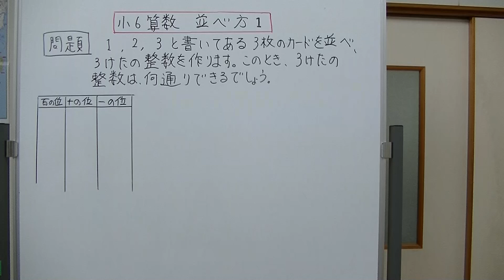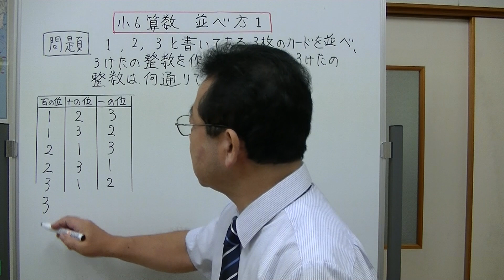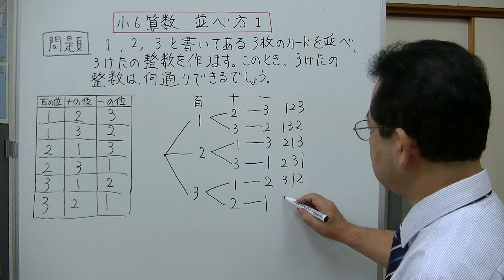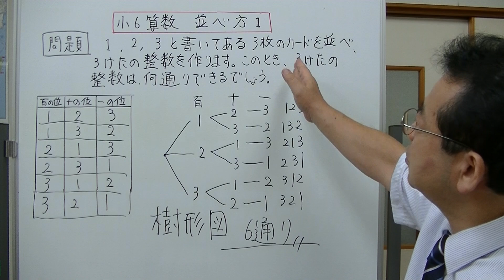小６算数 並べ方１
数字や物の並べ方について、基本的なことを説明してみました。